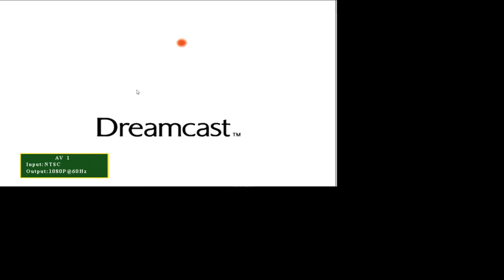Sydney 2000 - XXVII Olympic Summer Games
Sydney 2000 is the official video game of the XXVII Olympic Summer Games, hosted by Sydney, Australia in 2000. Developed by Attention to Detail and published by Eidos Interactive, it was released for the PlayStation, Microsoft Windows and Dreamcast.

Although the button mashing-laden gameplay had not changed from previous games, the main competition itself become more complex with the inclusion of the Virtual Gym and a complete Olympics qualifying tour, composed by four stages, and the player can only run for the medals of the events he qualified for. While some of the events are the women's, each event is only set to one gender: it isn't possible to run the women's 100 m hurdles or the men's high jump.

Individually, there isn't much difference in gameplay from previous games: two action buttons control speed and there's a third for extra action: jumping, passing a hurdle, setting the angle and releasing the hammer or javelin, touching the wall, etc. All events rely on this formula, except, Skeet and K1 Slalom, and diving (which uses "click-a-long" rather than the freeform jumping of Olympic Gold) Chase Cycling also requires the player to pace himself, or the final cyclist will run out of long pace before the final sprint.

The biggest difference from previous games in the series lies in the Olympic mode: instead of starting in the Olympics, the player must improve and qualify an athlete for the event. Each event has four stages (Open Trials, Invitation Event, The Championship, and Olympic Class), and for each stage the player must complete minigames in the Cyber Gym that range from running on a treadmill, climbing a pole, squats or reaction training, for a total of 20 minigames. Completing a Cyber Gym game improves the athlete in one of the three ratings temporarily, and to earn the new capacities definitively, the athlete must complete an event with a certain score. After the player is happy with the athlete development, he can try to qualify for the next stage by running against other athletes at the same level. Although it's possible to compete in the Olympics as soon as the athlete reaches the Olympic Class, to get a perfect athlete (with 100% on all ratings) one must complete all minigames, including those on Olympic Class. As the game relies mostly on athletes' ratings, even players with lower button presses per minute can make World Record times without serious effort as long as they passed all the mini games. Other modes include an arcade mode, training and head to head, where two players can compete with their Olympic mode trained athletes. There are four difficulty levels altogether.

Although generally stable, the game lacks tweaking in some events: the High jump uses men's results, and while some events such as the 100 m sprint and triple jump are quite easy, others such as the javelin and hammer throw require lots of training.